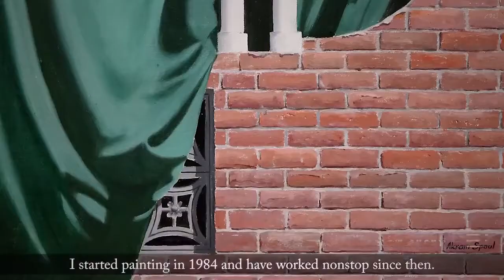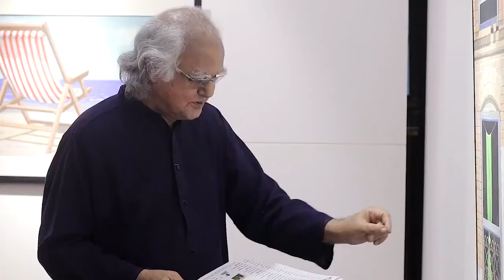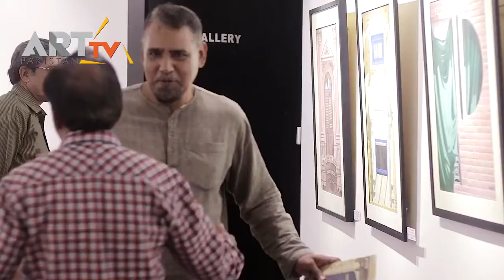Art Citi THE PRISM OF LIFE BY AKRAM SPAUL Coverage by ART TV Pakistan